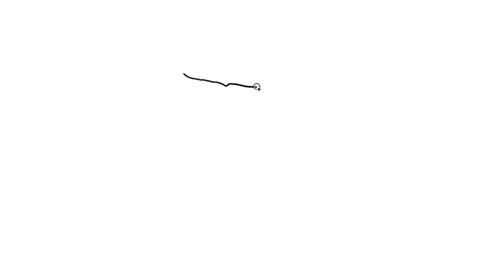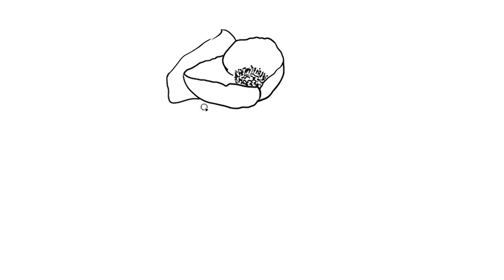How to Draw Poppy - Easy Drawing